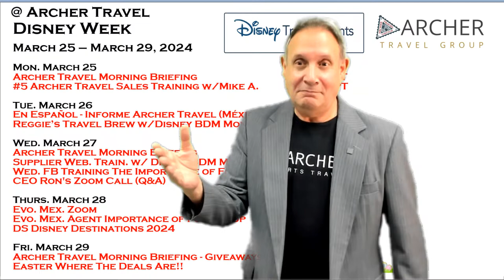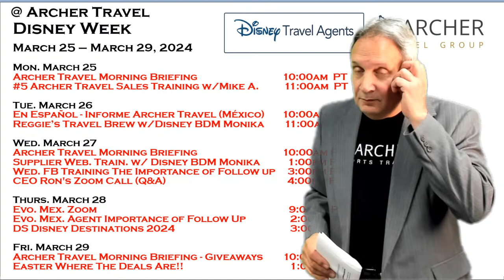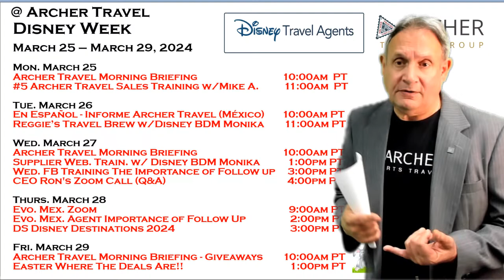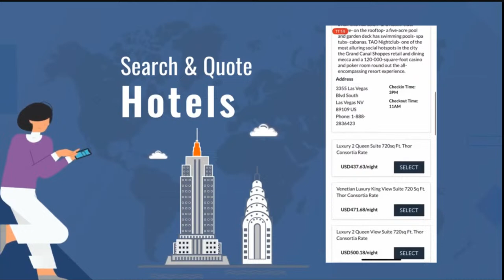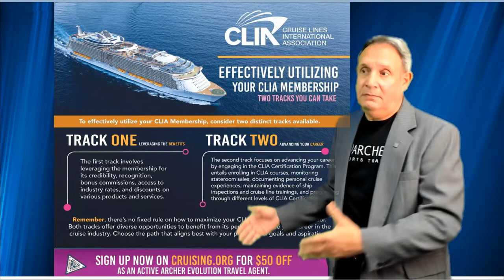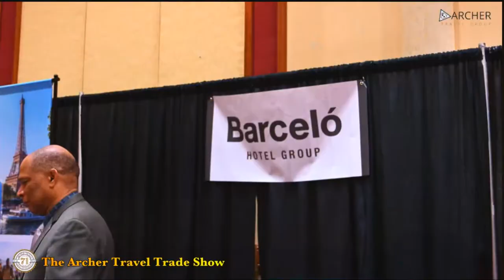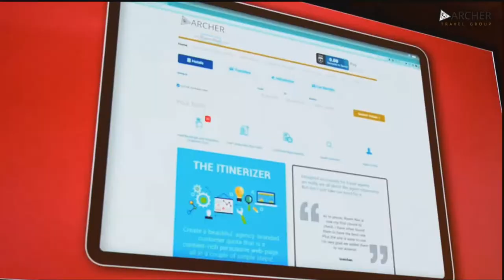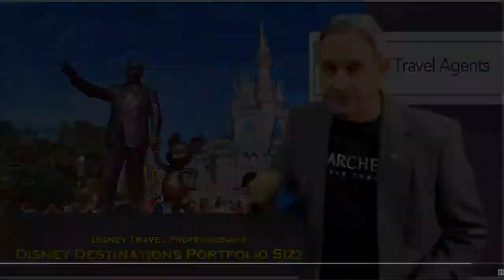Archer Travel Morning Briefing w/ Jose & Monika